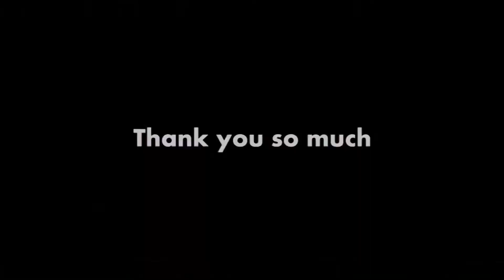Simula ng Pagbabago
Sa vlog na ito sisimulan na namin ang pagbabago sa buhay. health and other.. follow us anywhere just type